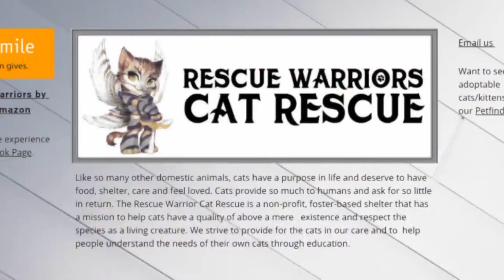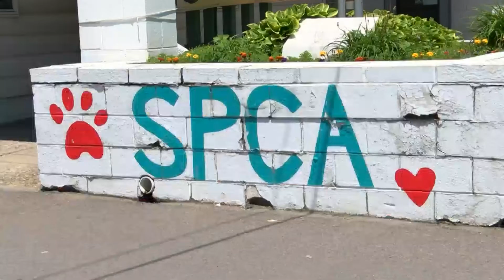Abandoned Kittens | Eyewitness News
WEST PITTSTON, LUZERNE COUNTY (WBRE/WYOU) — Rescue Warriors Cat Rescue in West Pittston says there has been a recent uptick in abandoned kittens on bridges or side of the road.